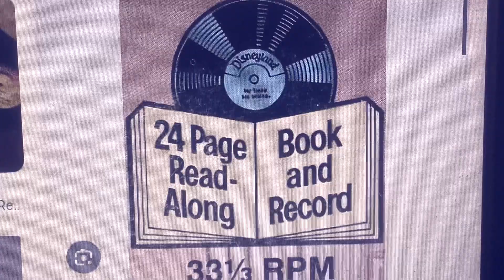Moosylvania Anthem (Disneyland Records)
for Disneyland Records